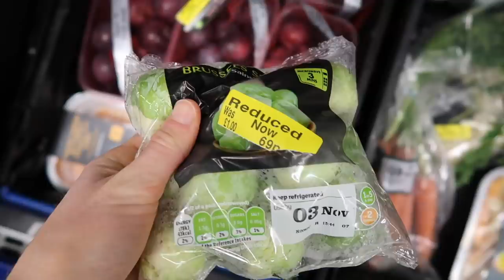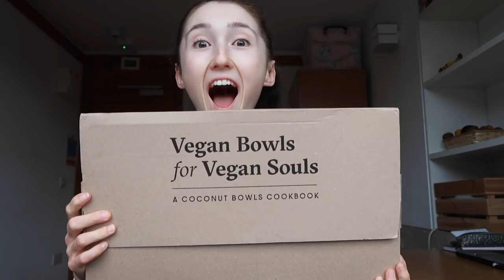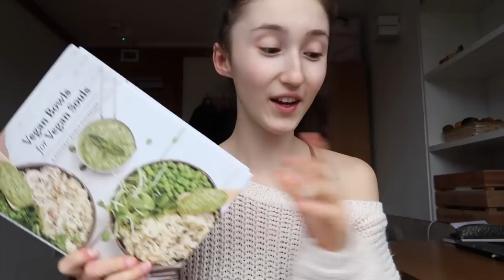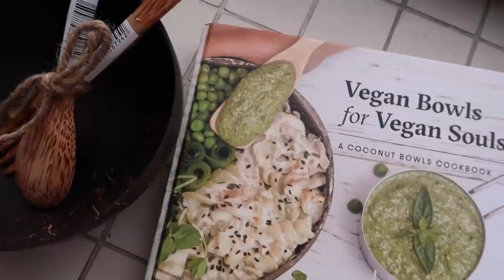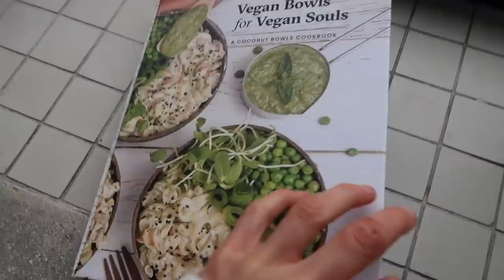HOW TO BE A VEGAN STUDENT IN COLLEGE | GROCERY HAUL ON A BUDGET, MEAL PREP + SUPPLEMENTS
I’M IN A BOOK!

Find my recipe in the new ‘Vegan Bowls for Vegan Souls’ cookbook by Coconut Bowls!

WHY VEGANISM

005 | Gary Yourofsky - The Best Speech You Will Ever Hear

Music Credits | Blow Ya’ Mind